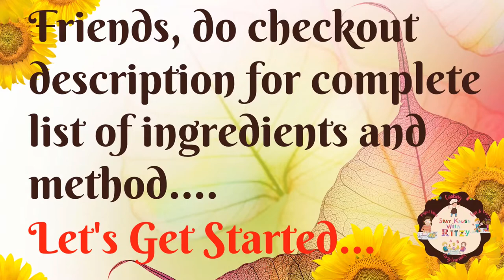Aloo Paneer Subji | Aloo Paneer Ki Sabzi Potato & Cottage Cheese Recipe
Hi Friends,

In our this cooking video, we are showing how to make Yummy Yummy Aloo Paneer. Give this recipe a try and Enjoy!!

Ingredients -

Onions (Pyaz) - 3
Tomatoes (Tamatar) - 4
Garlic (Lahsun) - 5-6 Cloves
Any Cooking Oil - 2 Ladles
Jeera (Cumin Seeds) - 1/2 Tspn
Dhaniya Powder (Coriander Seeds Powder) - 1/2 Tspn
Haldi Powder (Turmeric Powder) - 1/4 Tspn
Red Chilli Powder (Lal Mirchi Powder) - 1/4 Tspn
Water - 2.5 Tea Cups
Potatoes (Aloo) - 4 Big
Paneer - 200gms

Method -

1. In a mixer grinder jar, add peeled and diced onions and tomatoes. Now add peeled garlic cloves. Grind the three to a fine puree.
2. In a pressure cooker, put any cooking oil. Once oil is heated, add jeera and let it splutter.
3. Now add puree and mix a little.
4. Now add all the dry ingredients and mix well.
5. Cover and cook for 5-7 minutes.
6. Check if oil is seperated or not.
7. Once oil seperates, add potatoes and paneer and water.
8. Close the cooker. Give 3 whistles on full flame.
9. Yummy Yummy Aloo Paneer is ready. ❤️

We hope you enjoyed our video of Yummy Yummy Aloo Paneer!